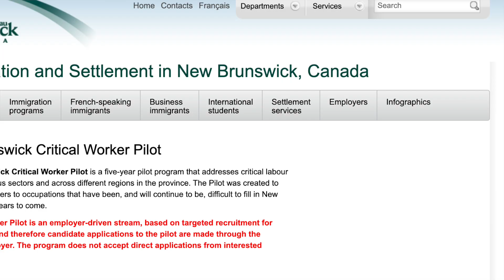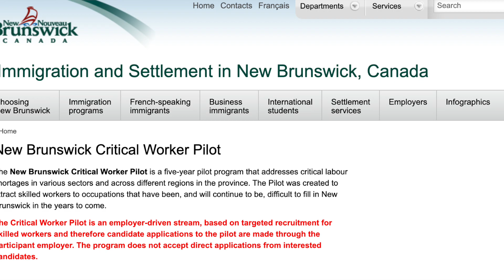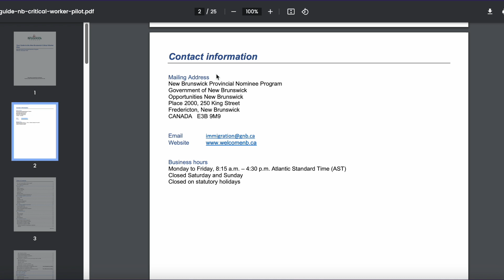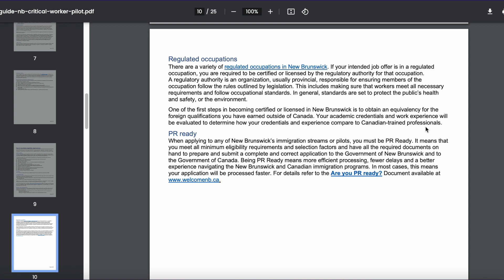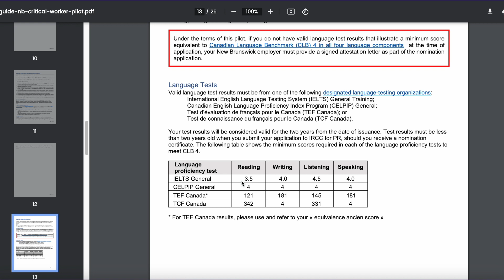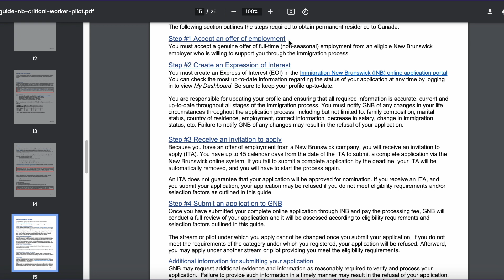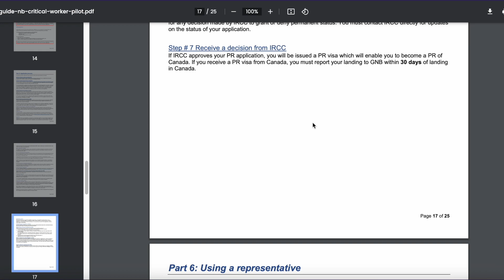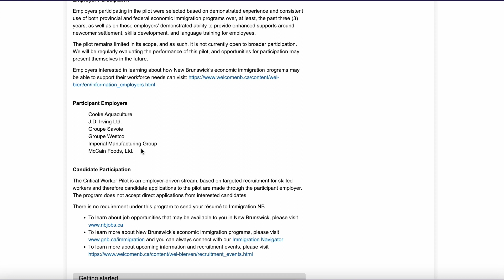New Brunswick Critical Worker Pilot Program | Nepal To Canada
Hi everyone, in this video I have explained the program details and requirements for New Brunswick Critical Worker Pilot. If you have any questions, please write in the comment section below. I hope this helps. 🙏🏼

I have also opened a FB group for you all to join and know more about life in Canada. Please consider joining.